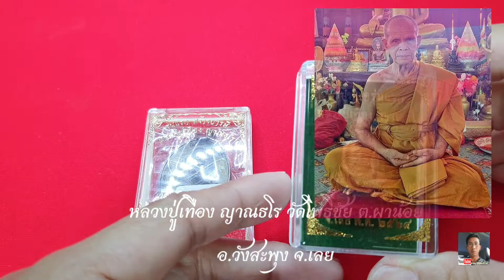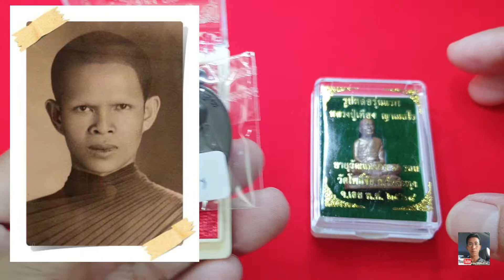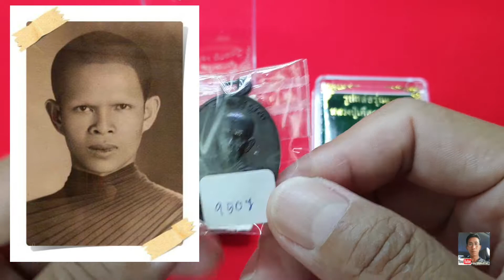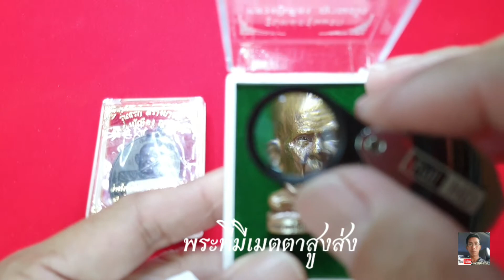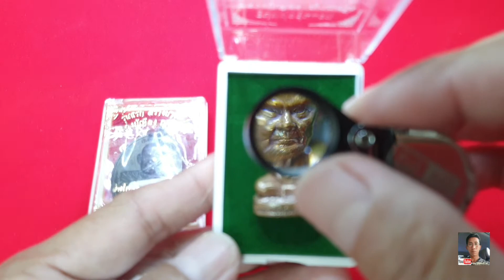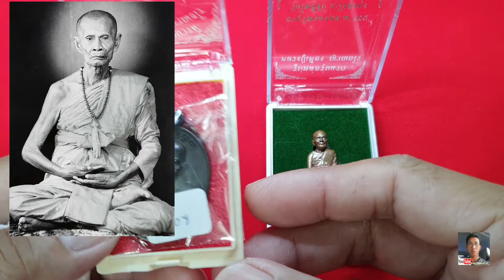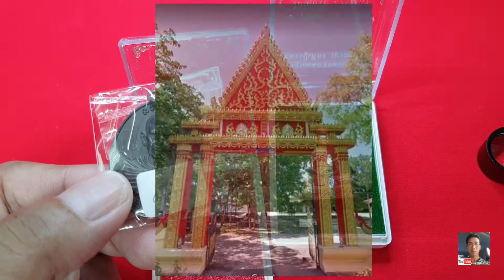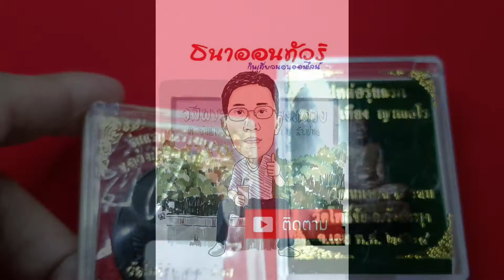เหรียญรุ่นแรก ปี58..หลวงปู่เทือง ญานธโร..ศิษย์สาย หลวงพ่อทบ หลวงพ่อคูณ